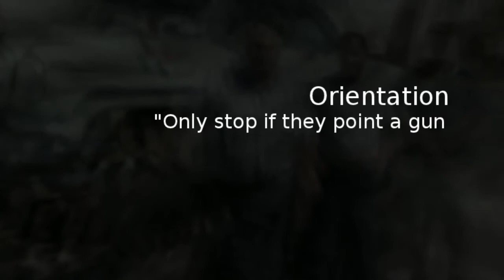Wool to Mexico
Racers going to the Carrera Panamericana help out a rural craft cooperative by bringing wool in their race cars to the Mexican village of Agustin Gonzales. GTO MX